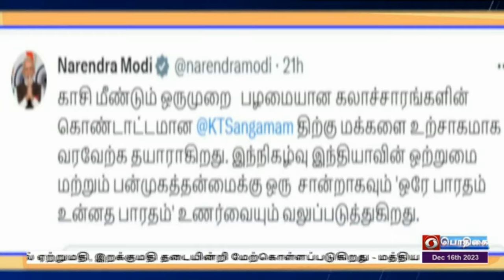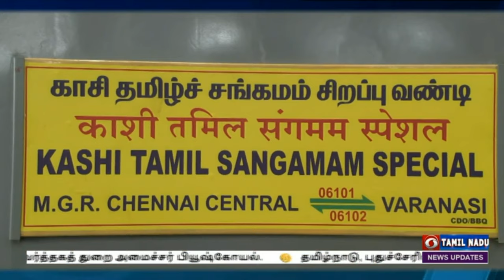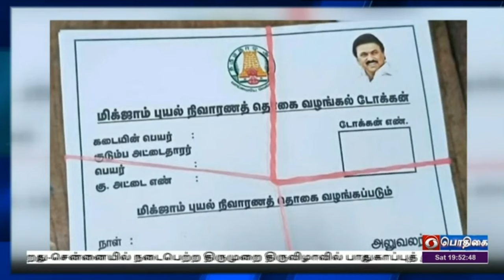இந்தியா இந்த வரம் (16.12.2023)